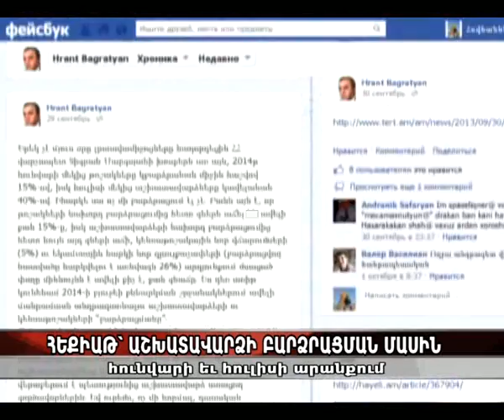Ինչի՞ հաշվին կբարձրացվեն աշխատավարձերը. կրճատումնե՞ր, տնտեսական ա՞ճ, թե` խնայողություններT)